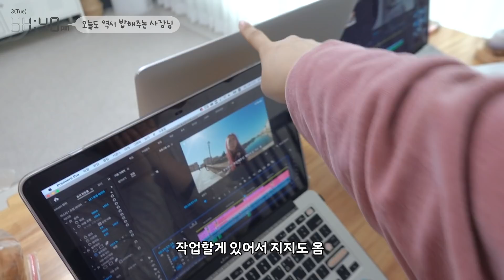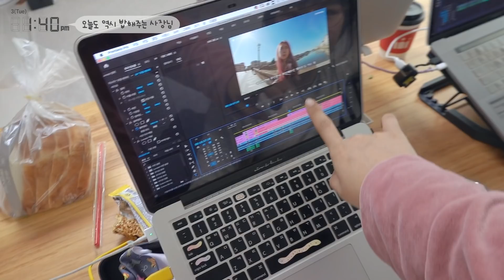[샒의삶] 일상: 밥 차려주는게 복지인 회사가 있다?! 친구와 회사차려 요리해주는 브이로그🍚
홍사장: 요리해주는걸 좋아함
강사원: 잘 먹는 편

*팬자막 제공하기!